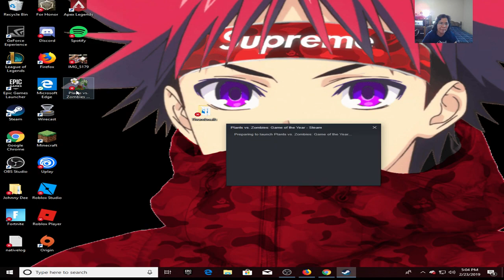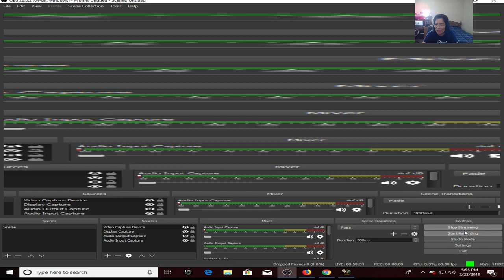From Ms. Helen's Channel | PVZ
I am bringing here all my videos from my HelenRuthPinayPride channel. Please continue to support my old channel which will now be handled by Beelow. Some epic things happening there soon. watch out for it. Thanks!

This is a family channel with lots of support from its Moderators. Become a CHANNEL MEMBER and get access to Members Only Playlist, a special badge and chat emojis, access to Members Only chats, and random live streams of 'Zoom with Channel Members Only'.

If you are a minor, please never ask for your parents' credit card in order to make a Super Chat, Super Sticker, or Streamlabs donation to this channel, or to join the channel membership. MINORS ARE DISCOURAGED FROM JOINING CHANNEL MEMBERSHIP.

Johnny Dee (76) sings songs of different genres and takes requests from subscribers. Ms. Helen (57) also sings, plays Plants VS Zombies and Roblox, and live streams different topics. Our 'Virtual Family' joins the fun though the Johnny Dee Presents and Online Gaming.  We appreciate all your support!